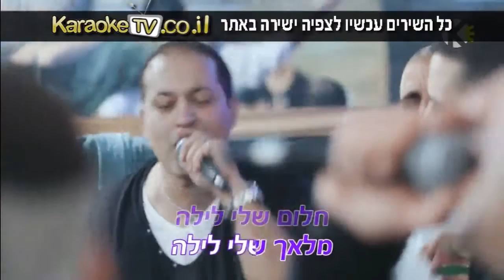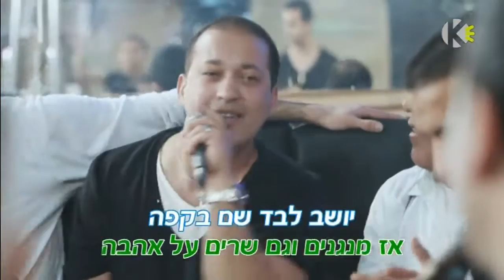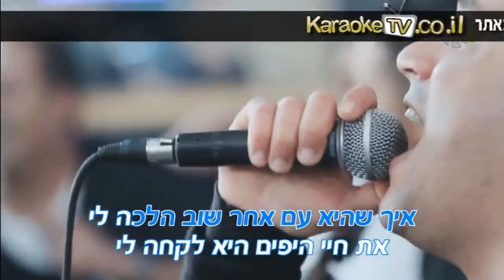מחרוזת לילה שלי - הפרויקט של רביבו - שרים קריוקי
אוהבים לשיר עם הפרויקט של רביבו? שירו קריוקי באפליקציה! עכשיו להורדה חינם!!!

מילים לשיר - מחרוזת לילה שלי- הפרויקט של רביבו - שרים קריוקי

נפשי אלייך הומיה
עיני במר לך בוכיה
נפשי אלייך הומיה
השקיני יין
יפת עיניים
השקיני יין
יפת עיניים יא עיני
השקיני יין
יפת עיניים
השקיני יין
השקיני יין
יפת עיניים
השקיני יין
יפת עיניים
השקיני יין
יפת עיניים
השקיני יין

אתמול הייתה לילה
ילדה קטנה תמה
גדלה פרחה לילה
הפכה לנערה
קרובה אלי בנפש
בלב וגם ברגש
בחום וגם ברטט
אלך איתך לילה
בטוב ורע לילה
אלך איתך לילה
בטוב ורע

לא הבאתי לביתך עגילי זהב
אבל הבאתי לביתך מאוצרות שנהב
כוכב זורח
ליבי שמח
השיר קולח עם בוא הלילה
כוכב זורח
ליבי שמח
השיר קולח עם בוא הליל

כוכב זורח
ליבי שמח
כוכב זורח
ליבי שמח

יום ראשון אני לבד
יום שני אני נפחד
ויום שלישי פעמיים כי טוב
והחיים כה מתוקים
עם צליל בוזוקי ותופים
אז מנגנים וגם שרים על אהבה
יושב לבד שם בקפה
כותב עליך שיר יפה
מסתכל באנשים שמסביב
וכשנועצת בי מבט
ושוב הלב שלה נצבט
היא נעלמת לה מהר כמו מלאך

איך שהיא איך שהיא נעלמה לי
איך שהיא איך שהיא כבר ברחה לי
איך שהיא עם אחר שוב הלכה לי
את חיי היפים היא לקחה לי